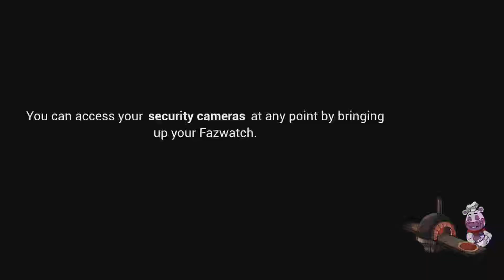Five Nights at Freddy's: Security Breach part 2